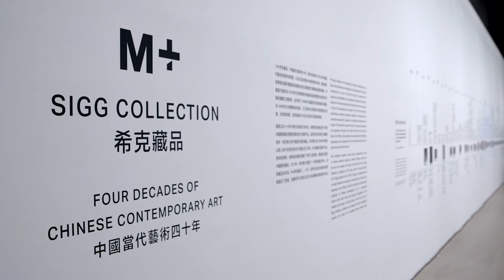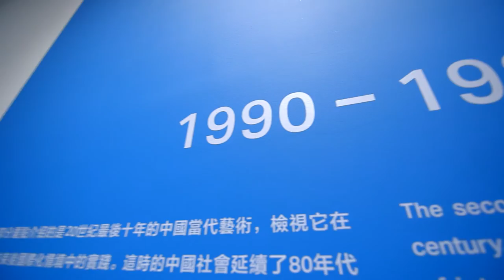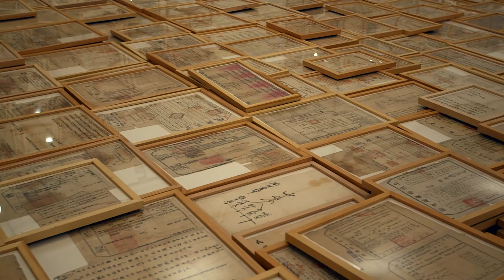The never-before-told story of Chinese contemporary art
You’d need to read 100 books to get the same level of variety and emotion.” Dr. Uli Sigg - business journalist, entrepreneur and former Swiss ambassador to China - spent years amassing some 2,000 works by more than 350 Chinese artists. Watch the video for a glimpse into one of the foremost collections of Chinese contemporary art in the world, documenting the transformation of a society from emerging economy to global powerhouse.